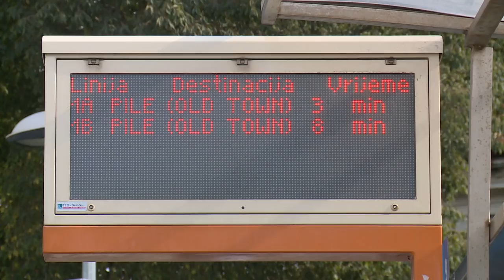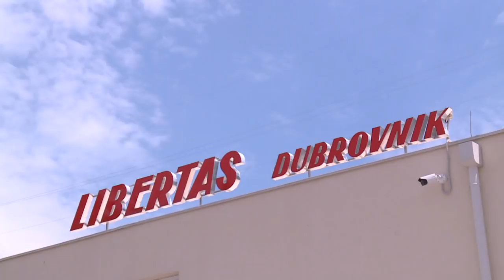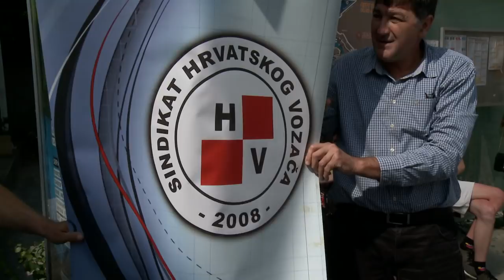TOČKA GLEDIŠTA: Baldo Kovačević i Matija Štrkalj o stanju u JGP Libertas